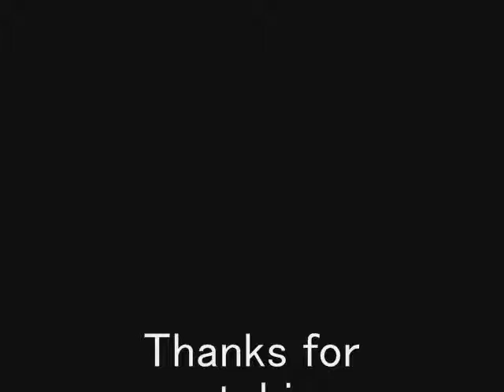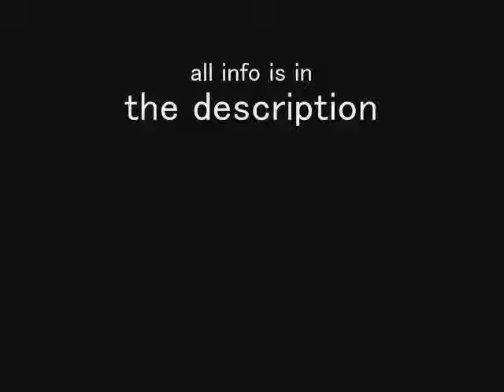Happy Birthday Snipe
Yeah tis that time of year again it is 5piepie (or Snipe as he is now known as) birthday, hes now *BEEEEEEEEEEEEEEP* years old, how cute, anywho, heres my yearly video for him, better than the last years i think :D